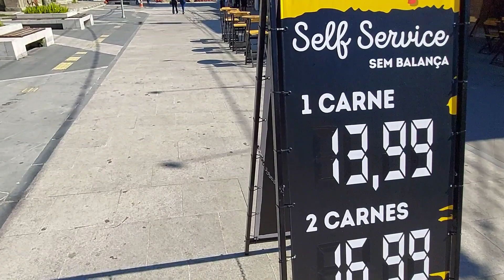Que dia de outono bonito no centro de Maricá! T3:E37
Um rolé pelo centro de Maricá, saindo do Boulevard Maricá, indo até a praça da Casa da Cultura e voltando ao Boulevard!